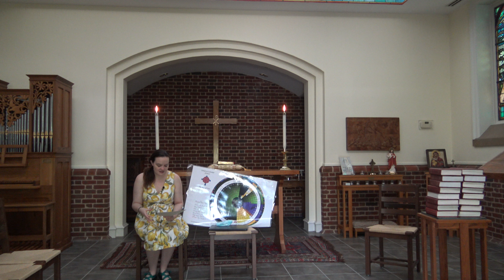Children's Chapel 5.9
Join Miss Brooke as we talk about Mother's Day!